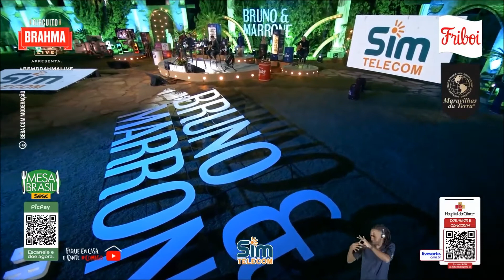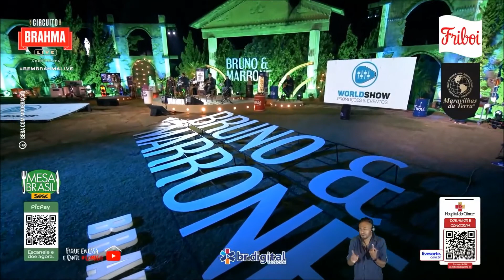Bruno e Marrone - Por um minuto